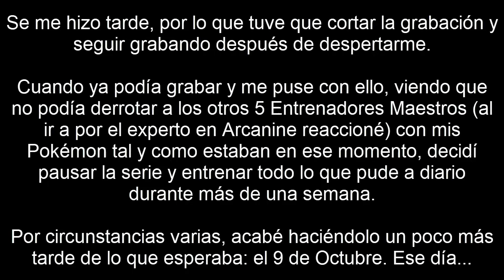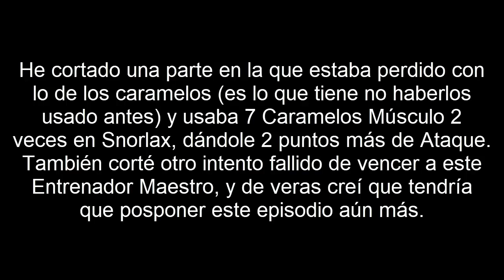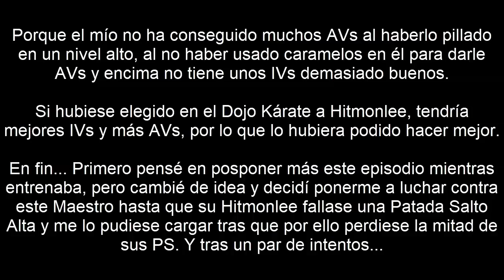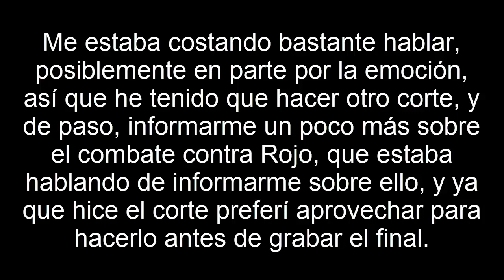Pokémon Let's Go, Pikachu! Parte 66 - Combates Maestros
Combatiendo contra los 6 Entrenadores Maestros que tenemos que vencer como mínimo para poder enfrentarme a Rojo.